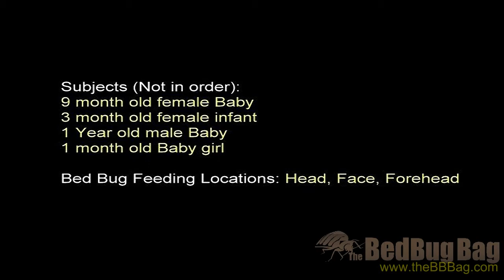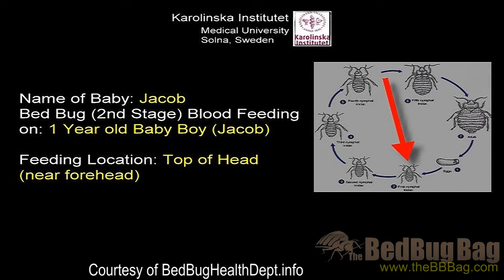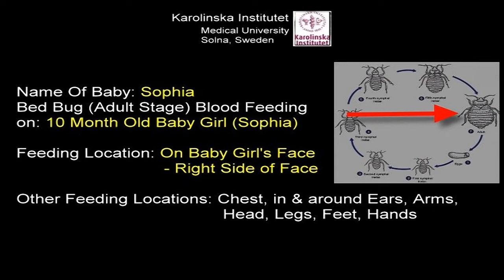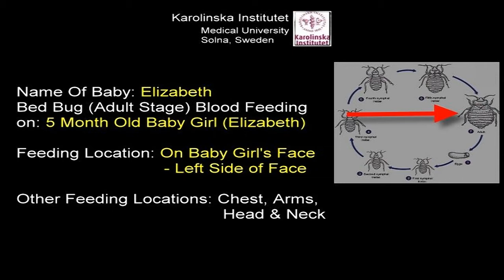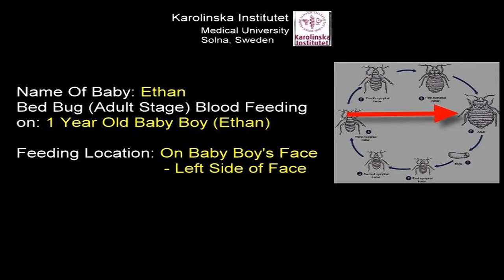Bed Bug Feeding on Babies &amp; Children Live Video Study